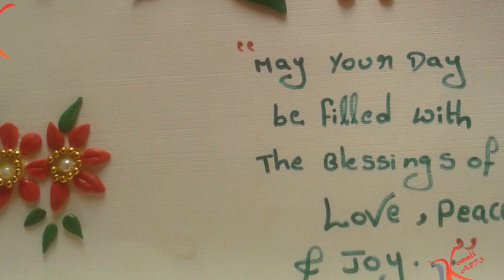How to recycle wedding card Vallentines day Greeting Card |lamasa art # Komali arts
Valentines day Greeting Card Using wedding card |lamasa art # Komali arts

How to recycle wedding card

Hi friends in this video im showing how to make greeting card using lamasa clay its very easy to prepare and make your love smile